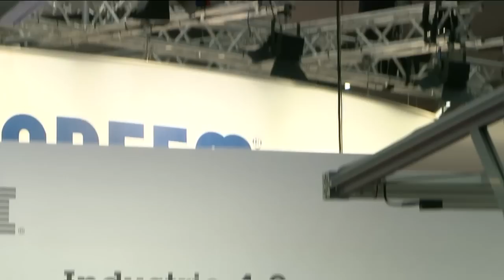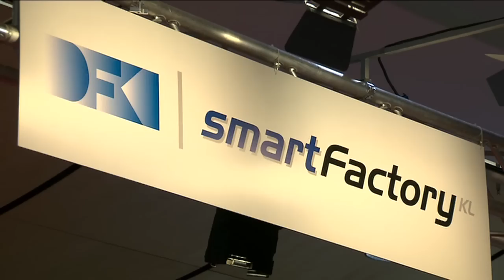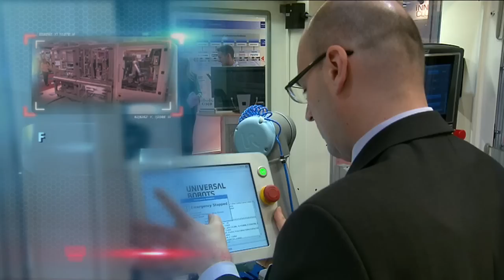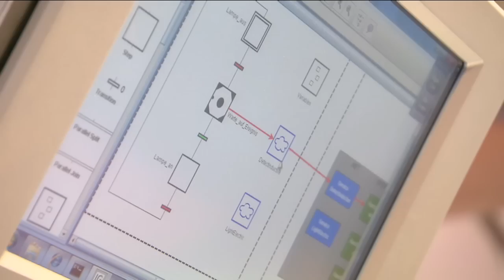Robot Factory | The Edge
The factory that thinks for itself, showcased at the Hannover Messe trade fair, is a fully automated production line that be be customized. CNBC investigates.

CNBC speaks to the German Government's 'Research Centre for Artificial Intelligence' (DFKI) where manufacturing giants like Phoenix Contact, Siemens, and Cellphone manufacturer Flextronics have come together to create a blueprint for a SmartFactory that can communicate, and even think for itself.